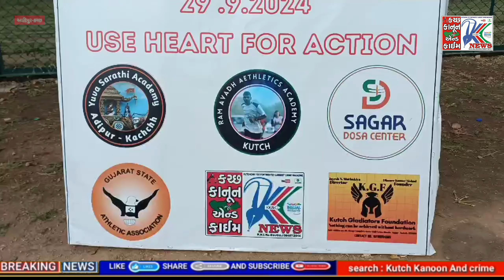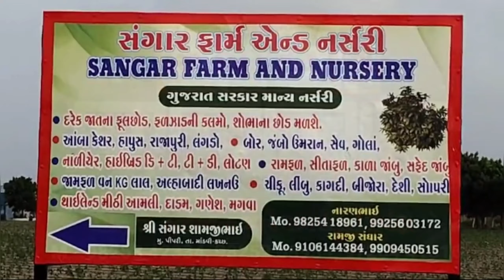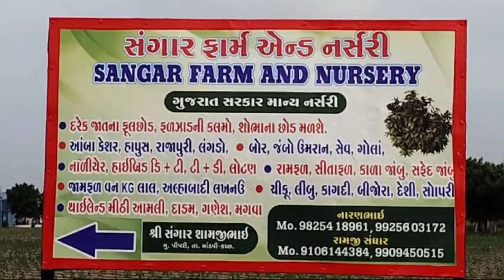#29'સપ્ટેમ્બર વર્લ્ડ હાર્ટ ડે નિમિત્તે યુવા સારથી અને રામ અવધ એટલેટીક એકેડેમી દ્વારા દોડનું આયોજન...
#29 સપ્ટેમ્બર વર્લ્ડ હાર્ટ ડે નિમિત્તે "યુવા સારથી આદિપુર કચ્છ"અને રામ અવધ એટલેટીક એકેડેમી અંજાર દ્વારા દોડનું આયોજન કરવામાં આવ્યું હતું...

#300 થી વધારે દોડવીરોએ ભાગ લીધો હતો...

#29'September World Heart Day Run organized by Yuva Sarathi and Ram Avadh Athletic Academy...

ભુજમાં યોજાયો તેરા તુજકો અર્પણ કાર્યક્રમ...

ભૂજ વિભાગના નાયબ પોલીસ અધિક્ષકની અધ્યક્ષા સ્થાને ભૂજ તાલીમ ભવન ખાતે તેરા તુજકો અર્પણ કાર્યક્રમમાં લોકોના મુદ્દામાલને છોડાવવા જટિલ પ્રક્રિયા છે જેને સરળ બનાવી જે જે લોકોનો મુદ્દામાલ હતું તેઓને નિયમો અનુસાર સુપ્રત કરી દેવામાં આવ્યું હતું. ભૂજ ખાતે યોજાયેલ તેરા તુજકો અર્પણ કાર્યક્રમમાં 102 જેટલા વિવિધ ગુન્હાના કબ્જે કરાયેલા મુદ્દામાલ 97 ભોગ બનનારઓને સુપ્રત કરી દેવામાં આવ્યું હતું.

યુકેજી, એલ,કેજીના બાળકોથી લઈને 26 વર્ષ સુધીના યુવાનો તથા ૭૫ વર્ષની ઉંમરના શૈલેષકુમાર વસાવડા, 46 વર્ષના નર્મદાબેન મકવાણા, વૈશાલીબેન યોગા શિક્ષકઍ સ્પર્ધામાં ભાગ લઈને જાગૃતિ ફેલાવી હતી. આ આયોજનમાં મુખ્ય મહેમાન તરીકે શ્રીમતી જ્યોતિ ઠાકુર ડિસ્ટ્રીક સ્પોર્ટ ડેવલપમેન્ટ ઓફિસર કચ્છ. "યુવાસારથી એકેડેમી આદિપુર કચ્છ" ધર્મેશ પટેલ અને ઉષા સંજોટ અને રામ અવધ એકેડેમીના સંચાલક ધનંજય સર દ્વારા આયોજન કરવામાં આવ્યું હતું.. મીડિયા પાર્ટનર તરીખે કચ્છ કાનુન અને ક્રાઈમએ મોટી ભૂમિકા નિભાવી હતી. આ આયોજનનો મુખ્ય ઉદ્દેશ્ય નાના બાળકોથી લઈને યુવાનોમાં ખેલદિલીની ભાવના પેદા થાય તથા પોતાના આરોગ્ય પ્રત્યે વધારે સભાન બને તેવો રહ્યો હતો. આ આયોજન નિમિત્તે તમામ ભાગ લેનારને મેડલ આપવામાં આવ્યા હતા તથા પહેલા, બીજા અને ત્રીજા નંબરને ટ્રોફી મેડલ સાથે ટ્રોફી પણ આપવામાં આવી હતી. આગામી જે પણ આયોજન હોય તેમાં કચ્છના તમામ વિદ્યાર્થીઓ જોડાય તથા મોટી સંખ્યામાં લોકો જોડાય તેવું આશા સાથે આ એક જાગૃતિ માટેનો પ્રોગ્રામ કરવામાં આવ્યું હતું